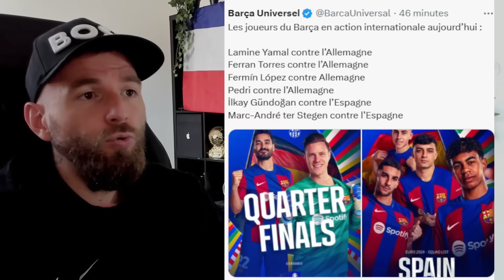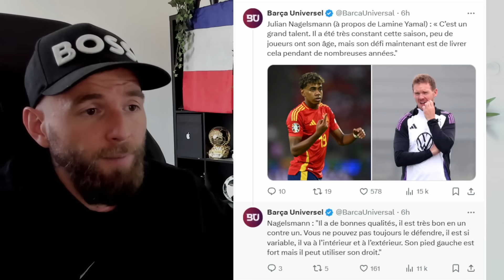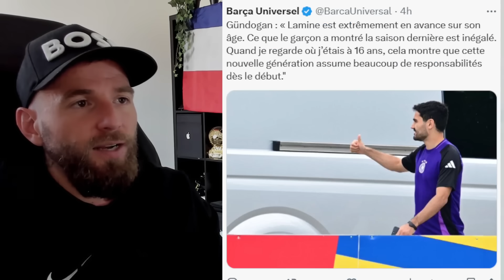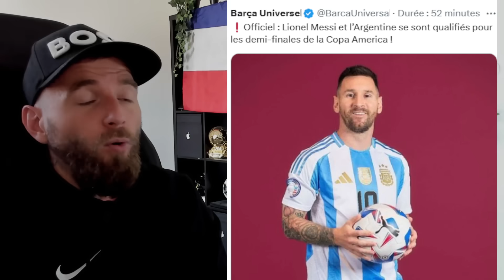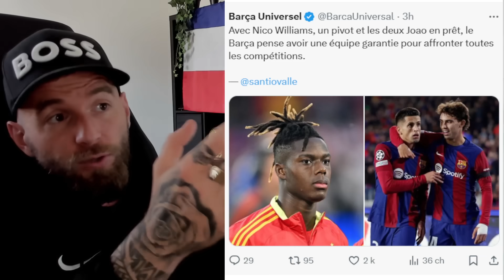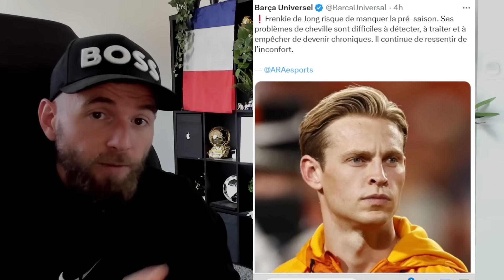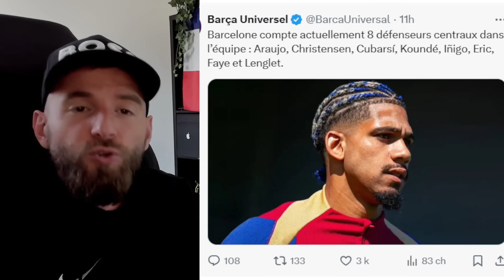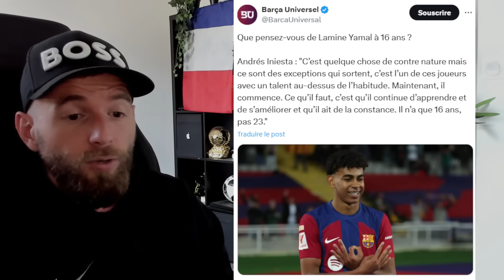LE BARCA VA VENDRE RAPHINHA POUR POUVOIR ACHETER NICO WILLIAMS ! / GROSSE FORCE A GAVI !